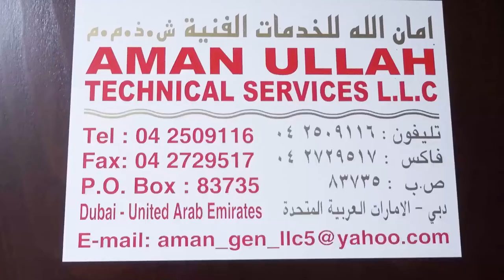Mr Aman Ullah owner of Aman Ullah Technical Services LLC